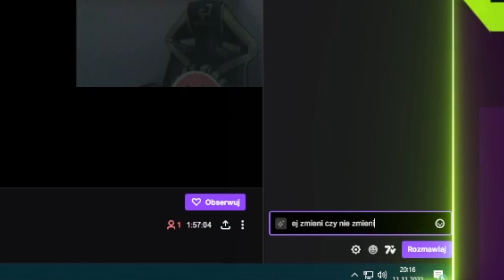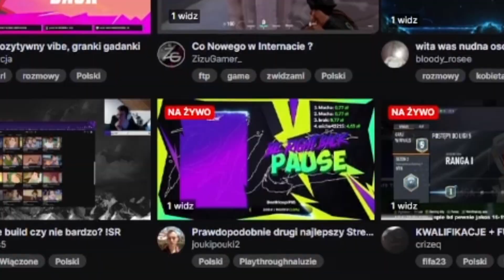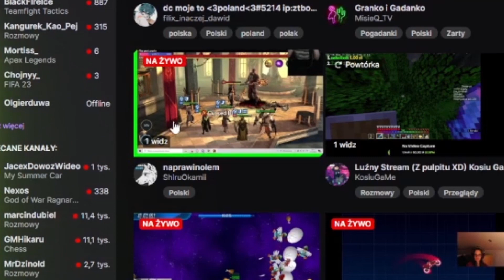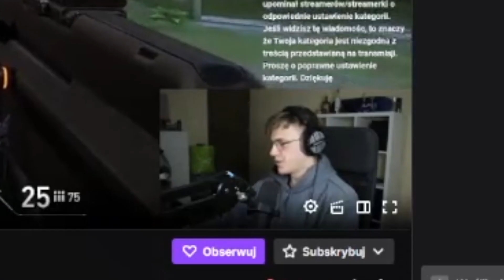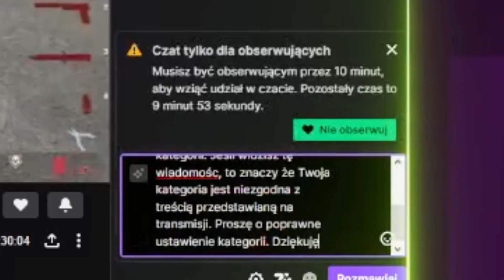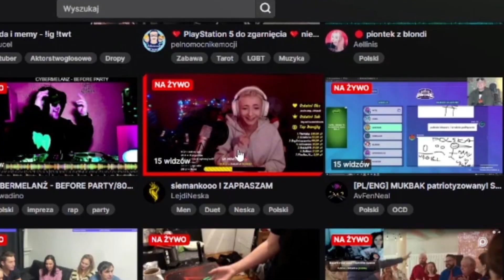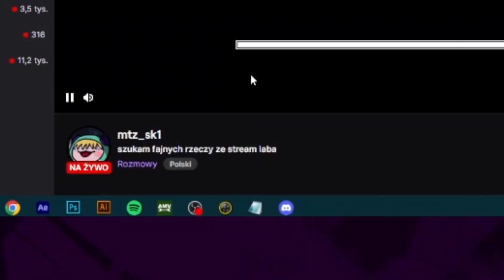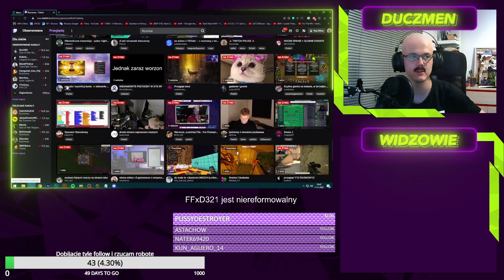CIEMNA STRONA TWITCHA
kolejne starania, aby streamerzy pilnowali swoich kategorii! Dajcie subka i lajka kocham was